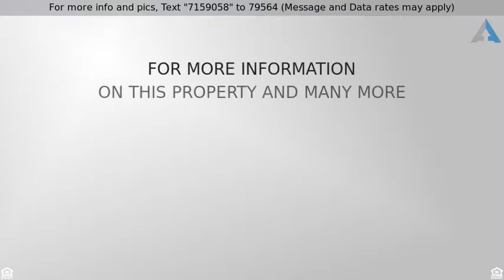Priced at $375,000 - 13637 E Longview Avenue, Centennial, CO 80111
Cherry Creek schools 3 bed townhouse for sale!

Open Sat and Sun 8/4 and 8/5 from 11-3. This row style town home is in the Cherry Creek School District and features wonderful upgrades. Enjoy a cooks kitchen with cherry cabinets, hard surface counter tops with under mount sink, 5 burner gas range, French door refrigerator and large eat-in space.  Great open concept floor plan that is perfect for entertaining.  Check out the beautiful hardwood floors in the kitchen, entry and powder room. There are 2 balconies, one off the kitchen and one off the master bedroom and a huge porch for outdoor dining with mountain views. Check out the 10' ceilings, upper level laundry, dual flush toilets, upgraded fixtures and high-end carpet. Enjoy a master suite with walk-in closet and private full bath. An attached over-sized 2 car garage with additional storage area completes this excellent floor plan. Conveniently located near numerous hiking/biking trails, parks/playgrounds, shopping, restaurants, easy access to highways and public transportation.
Listing Courtesy of: COLDWELL BANKER RESIDENTIAL 54